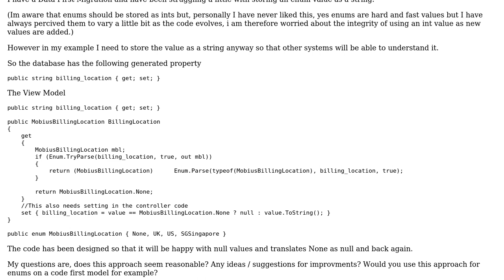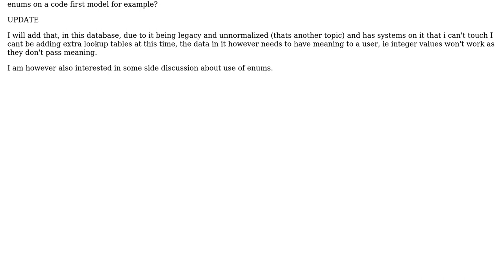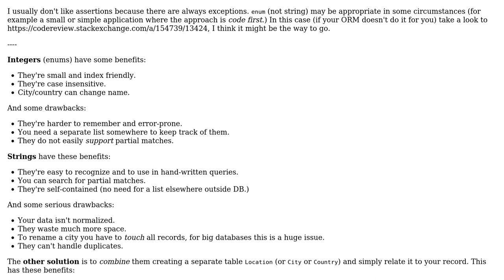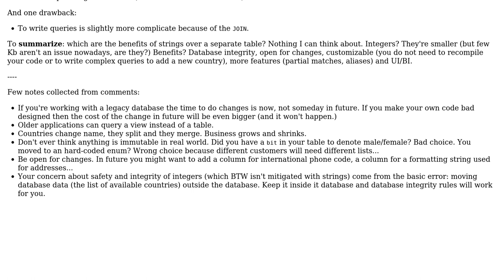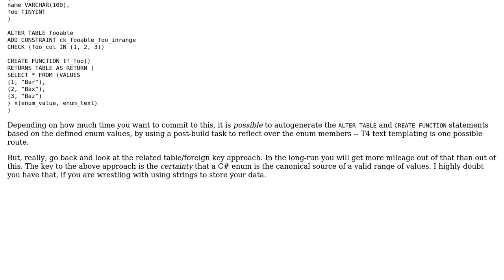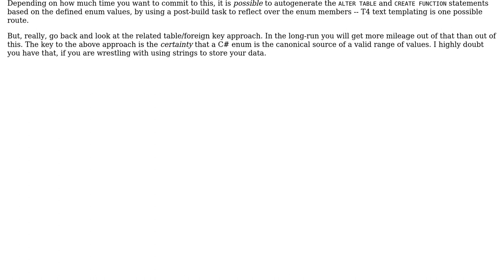Code Review: Storing Enum values as Strings in DB (4 Solutions!!)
Code Review: Storing Enum values as Strings in DB

With thanks & praise to God, and with thanks to the many people who have made this project possible! | Content (except music & images) licensed under CC BY-SA | Music | Images & others | With thanks to user t3chb0t user jimbobmcgee user JanDotNet user Frazer user CarenRose user Adriano Repetti and the Stack Exchange Network Trademarks are property of their respective owners. You are responsible for your own actions.